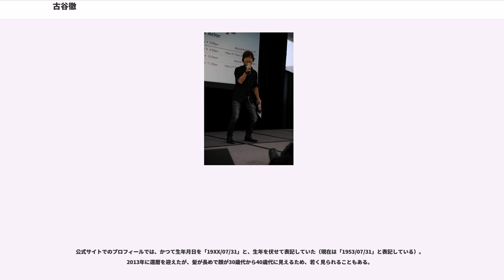古谷徹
古谷 徹（ふるや とおる、1953年7月31日 - ）は、日本の声優、俳優、ナレーターである。青二プロダクション所属。横浜市磯子区生。関東学院六浦高等学校、明治学院大学経済学部商学科卒業。体重55kg。別名義に蒼月 昇（そうげつ のぼる）がある（後述）。

代表作に『巨人の星』（星飛雄馬）、『機動戦士ガンダム』（アムロ・レイ）、『ドラゴンボール』（ヤムチャ）、『聖闘士星矢』（ペガサス星矢）、『美少女戦士セーラームーン』（地場衛 / タキシード仮面）、『機動戦士ガンダム00』（リボンズ・アルマーク、ナレーション）、『名探偵コナン』（安室透）、『ONE PIECE』（サボ）等がある。

自動車番組『カーグラフィックTV』の2代目ナレーターを1986年から務め、更に報道番組『クローズアップ現代+』のナレーターを2016年4月から務めている。

幼少時代に劇団ひまわりに入団、子役として活動していた。5歳の頃に、アナウンサー・歌手志望だった母親が子に夢を託すかたちで古谷を児童劇団に入れる。

入ってすぐに『ウルトラQ』や『マグマ大使』などのドラマ出演を果たし、古谷自身も大好きなヒーロードラマに出れて嬉しかったという。

10歳のときに『ローマに咲いた恋』で声優デビュー。1966年、『海賊王子』のキッド役でアニメに初出演した。中学在籍時の1968年からは、アニメ『巨人の星』で主人公の星飛雄馬役を担当。声優としてデビューしてからも子役俳優としての活動を続けており、1967年の加山雄三主演映画『続・何処へ』などに出演していた。また、『ウルトラQ』第13話「ガラダマ」にも出演している。

『巨人の星』の放送終了後、学業優先のためしばらく休業（ただしレギュラーではない単発での声優の仕事は不定期で行っていた）。関東学院六浦高等学校卒業後の明治学院大学経済学部商学科在学時代に、『鋼鉄ジーグ』の司馬宙役で活動を再開。1979年には、『機動戦士ガンダム』で主人公のアムロ・レイ役を担当。

1980年代・1990年代には、『ドラゴンボール』、『聖闘士星矢』、『美少女戦士セーラームーン』など社会現象を起こしたヒット作品をはじめ、多くの作品でレギュラーを演じた。

2000年代以降はかつてほど出演はなくなったものの、『闘牌伝説アカギ 〜闇に舞い降りた天才〜』など、散発的に作品に出演している。2008年には『キャシャーン Sins』のキャシャーン役で久々に主役を演じている。ガンダム関係の番組を中心に、テレビ番組に顔出しで出演することも多い。2012年からは『名探偵コナン』で人気キャラの安室透役を担当している。

声優アワードにおいて、2008年（第2回）に富山敬賞を、2010年（第4回）にはシナジー賞を、2019年（第13回）には助演男優賞を受賞した。

『巨人の星』では作中年齢に近い星飛雄馬を15歳の古谷が熱血に演じ、大きな反響を引き起こす。その後は、アムロ・レイ、ペガサス星矢、『鋼鉄ジーグ』の司馬宙や『ドラゴンクエスト』のアベルなど少年ヒーローの主役を多くこなし、主役以外でも『ドラゴンボール』のヤムチャ、『美少女戦士セーラームーン』の地場衛 / タキシード仮面など正義側が主である。声色を変えて演じることは少ないが、声質は同じでも細かいニュアンスなどを変えながら演じ分けている。映画『ゲゲゲの鬼太郎 大海獣』にアカマタ役で出演した際には、それまで演じてきたキャラクターとは異なる陰険な声も使用した。

悪役を演じる機会は少ないが、アカマタの他に『わが青春のアルカディア 無限軌道SSX』のミスター・ゾーン役、OVA『超時空要塞マクロスII -LOVERS AGAIN-』のフェフ役、『銀河英雄伝説』のアンドリュー・フォーク同盟軍准将役などを担当したことがある。また、『ハイスクール!奇面組』では変人キャラクターの春曲鈍（はるまげ どん）、『GTO』では変態教師の勅使川原優とガンダムオタクの白井木馬、『UG☆アルティメットガール』ではエロキャラクターのUFOマン、『京極夏彦 巷説百物語』や『魍魎の匣』ではイロモノ系のキャラクターも担当している。『ウインダリア』では、権力を得て善人から悪人に堕落する主人公イズーを演じた。

また、高橋留美子作品でも常連の声優の一人で、自身が主演を務めた『1ポンドの福音...